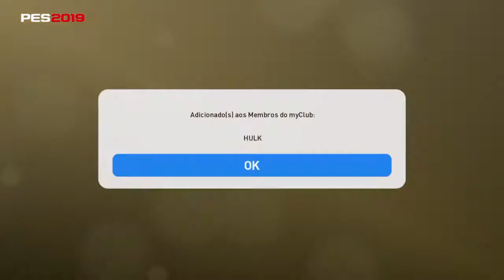Pes 19 como funciona o Sistema de troca de 3 cartas por 1. Carta diferenciada galera do incrível Hul